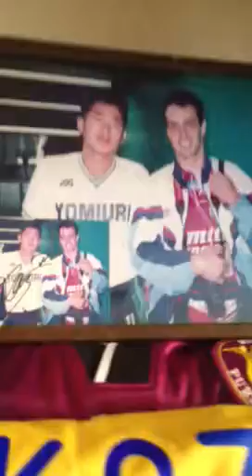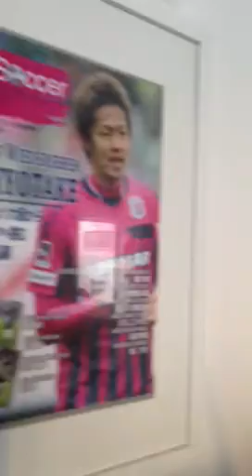JSoccer Magazine tour Miyaichi Kagawa Nakata Nakamura Usami Ono Japan football soccer shirt jersey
A mini-tour on January 25th, 2013. The ever-changing Wall of Fame, signed pics, footballs, boots, and lots more. Music added to disguise the background noise :-) Enjoy! Any requests for shirts to be rotated onto the Wall of Fame?